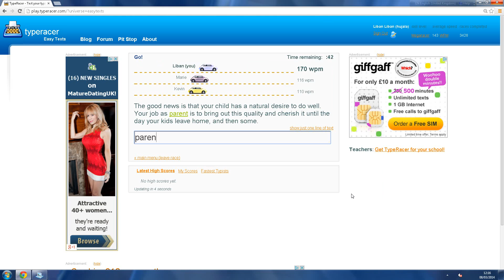172 on Typeracer